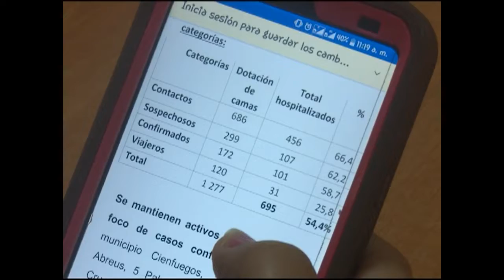Anuncian premios provinciales de Periodismo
En saludo a la Jornada de la Prensa se realizan encuentros desde hace varias semanas dedicada a los profesionales de la palabra, las cuales tendrán como colofón el Acto Provincial por el 14 de marzo. Como parte de las actividades se dieron a conocer los premios provinciales de Periodismo.